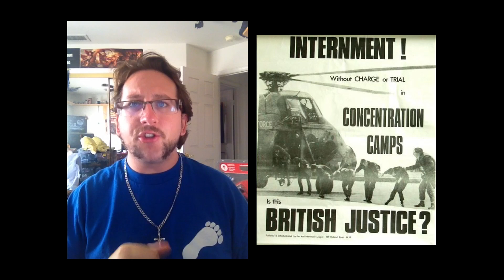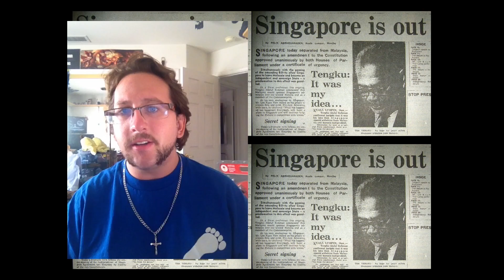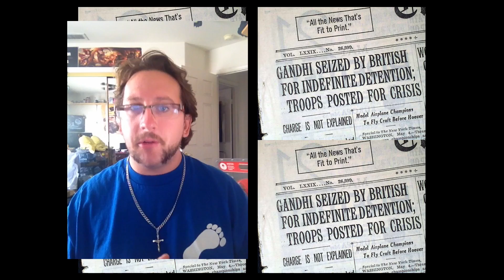Nagasaki Got Nuked - This Date in History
Song is Home by Konac